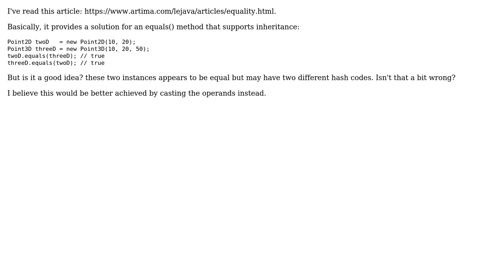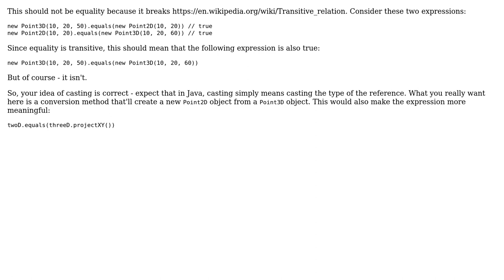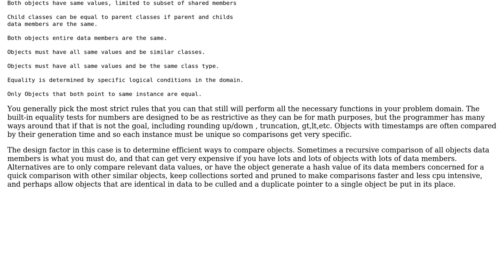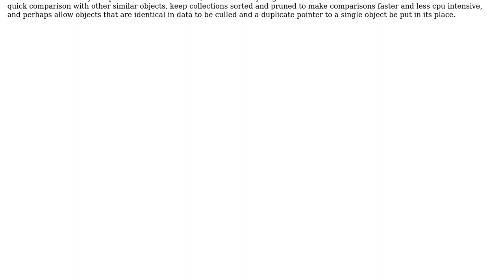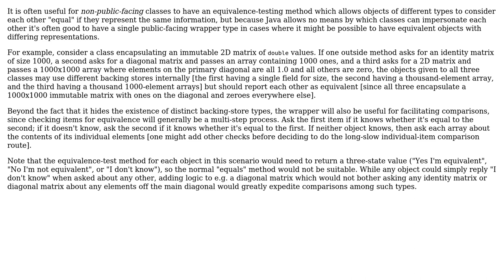Software Engineering: Could an instance be equal to some other instance of a more specific type?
With thanks & praise to God, and with thanks to the many people who have made this project possible! | Content (except music & images) licensed under CC BY-SA | Music | Images & others | With thanks to user Wes user TMN user supercat user Idan Arye user Chris Reid user ben rudgers and the Stack Exchange Network Trademarks are property of their respective owners. You are responsible for your own actions.